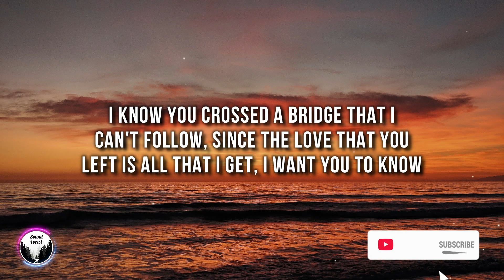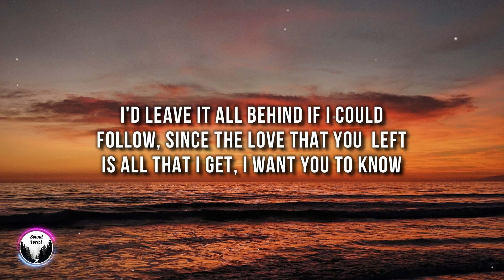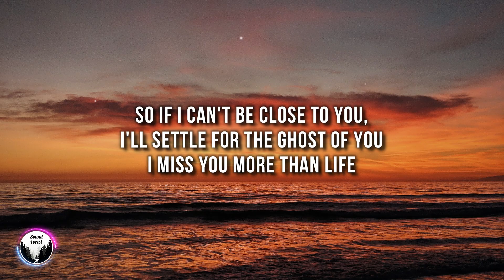Justin Bieber - Ghost (Lyrics)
[Bridge]
Woah-oh-oh-oh
Na-na-na